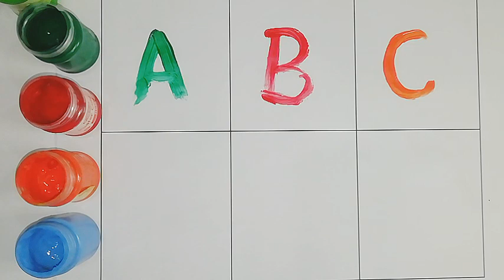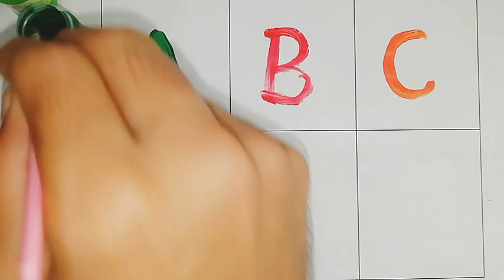A for Apple, B for Ball, writing alphabets || kids class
In this video we will learn how to read, write alphabets and colours names.
Tracing ABC alphabets.
Y for yaak.